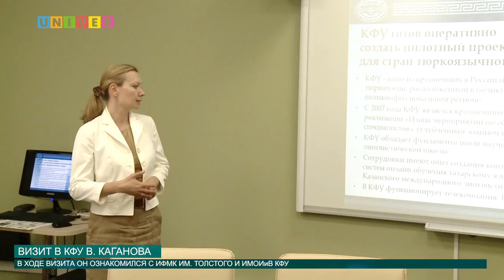ВИЗИТ В КФУ В КАГАНОВА от 27.06.2016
Вениамин Каганов - заместитель министра образования и науки России. Одним из направлений его политики является поддержка и продвижение русского языка и образования на русском языке.  Именно эта тема стала целью его визита в Казанский университет. Какие образовательные технологии КФУ впечатлили члена правительства расскажет Диана Авакян.